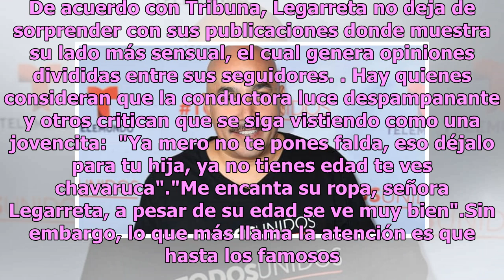Lupillo Rivera vuelve a caer ante los encantos de Andrea Legarreta y le envía polémico mensaje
Lupillo rivera lo hizo una vez más, le envió un polémico mensaje a Andrea Legarreta a través de Instagram, al parecer el cantante no pudo resistirse y cayó ante los encantos de la conductora de "Hoy", quien suele compartir sensuales fotos de su anatomía en redes sociales. De acuerdo con Tribuna, Leg...